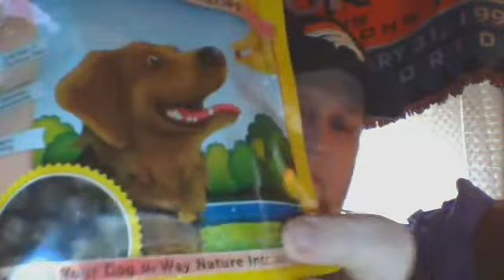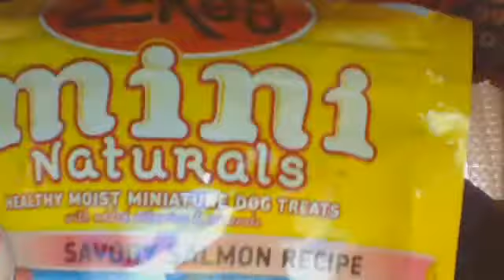Eating Dog Treats!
In this video I ate some NASTY Dog Treats! Sorry I just wasn't into it today.